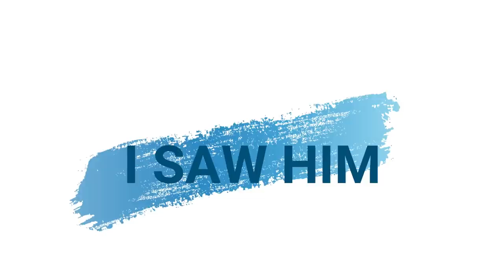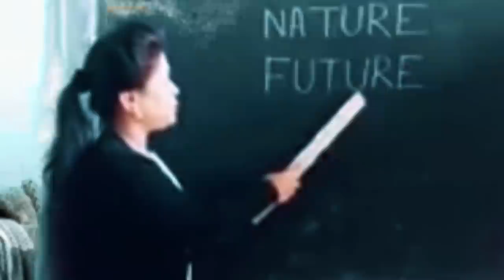تعلم اللغة الانجليزية: طريقة نطق اللهجة الامريكية وأسرار لتحسين النطق || آلاء حسان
اشترك في القناة دي هتستفاد جدااااا دا اتعمل بنائا علي مطلب جماهيري.. اختترته يكون اول فيديو انزله بعد شهر كامل من عدم نشر شيء طول عمري بعلم ايطالي فجأة اعمل فيديو شامل لتعليم النطق الصحيح للغة الانجليزية بعد شهر كامل تحضير في القناة من معدات واستوديو وتصوير ومونتاج بقدملك فيديو مختصر ولذيذ جدا يسهل عليك حوار النطق فلازم تشوفه عشان هتستفاد فعلا!!يشمل : كل اللي انت محتاجه عشان تقدر تتعلم انجليزي تبدأ منييييييين ؟ وكمان تحسن النطق بتاعك ازااااي؟!!! الفيديو يحوي 4 فقرات : فقرة تعريف اللهجات (الامريكية والبريطانية)فقرة الاصوات في اللغة الانجليزية اللي لو اتقنتها النطق بالنسبالك مش هيبقي عقبة ابدافقرة " ايه الغلط" وهي بتضربلك امثلة لنطق صح ونطق غلط واخر فقرة هي حجات بسيطة بتسهل عليك النطق والقراءة فالانجلش بجد الفيديو اتعمل فيه مجهود جبار من سكربت لتحضير لمونتاج لتصوير ... ادخل شوفه ومش هتندم ابدامتنساش لايك للفيديو واشتراك في القناة..عشان بكرة هنزل مسابقة عالقناة بجوايز قيمة لينك القناة
 "أجيال تحلم يوما بعلا الاوطان وشباب يحمل املا لبني الانسان"